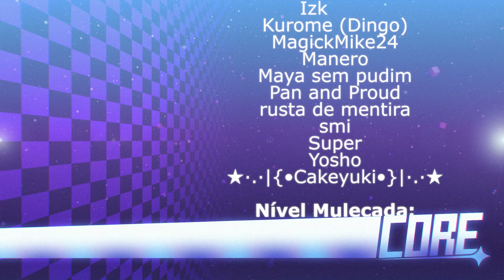UNDERTALE em FRIDAY NIGHT FUNKIN! Mod Chara, Sans, Mandarina